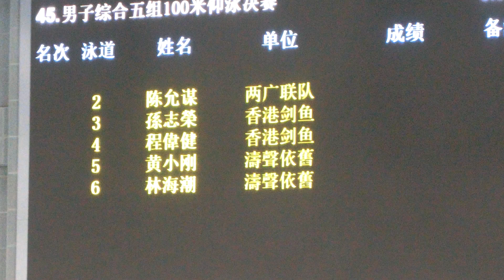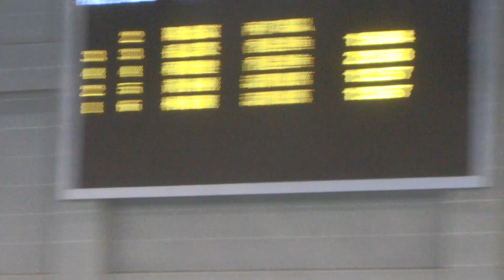20230519 男子100背(S/J)@游泳超級聯賽(崇左)